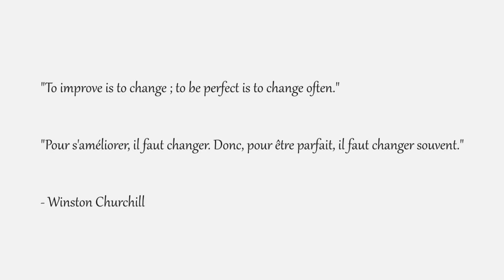The butterfly effect / L'effet papillon #318